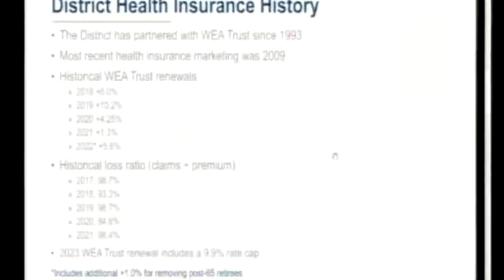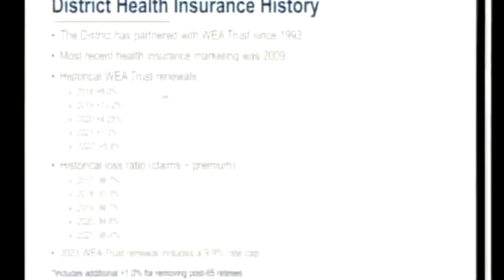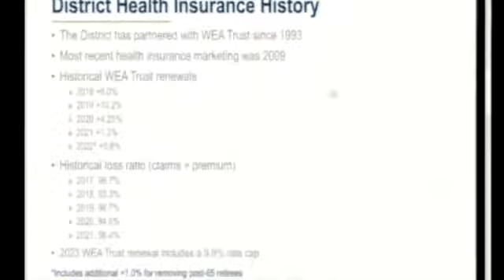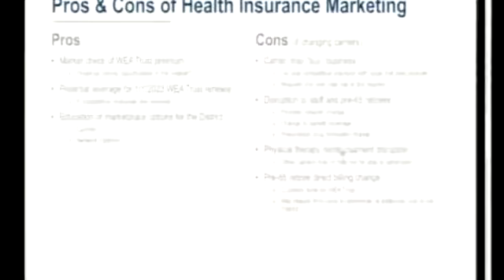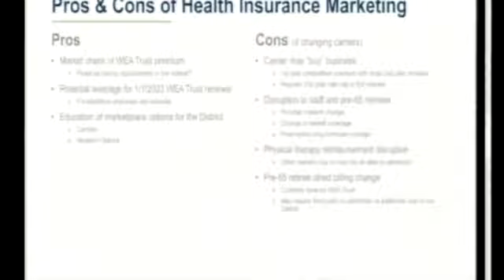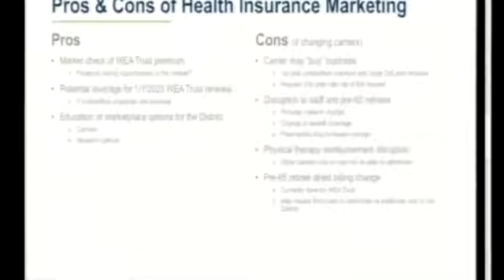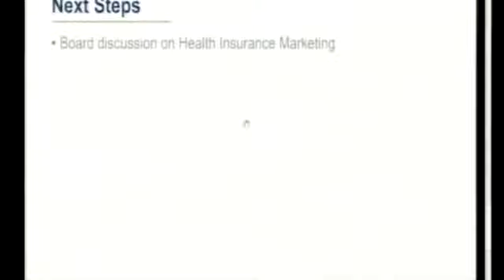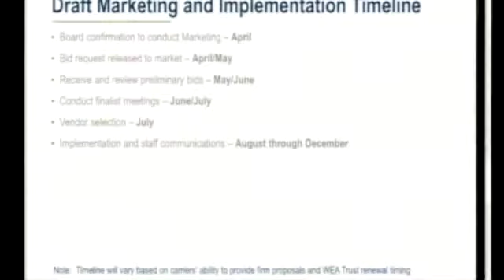Board Workshop 4-18-22